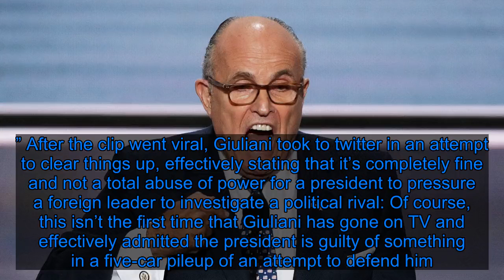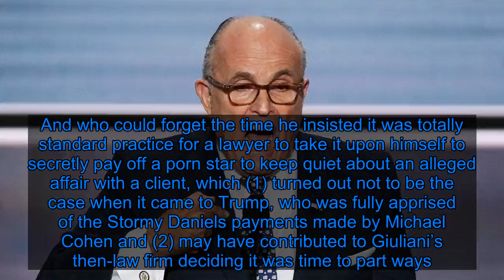Rudy Giuliani Is Like a Bomb That Won’t Stop Exploding - Fox News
Former New York City mayor__Rudy Giuliani__ should have been sent to a farm upstate where ex-mayors have room to run around in the fresh air a long time ago. Instead, he freelances as a lawyer to President Donald Trump, a gig that isn’t going too well if the events of last night—wherein he admitted to asking Ukraine to investigate Joe Biden hours after it was reported that the president had allegedly made an alarming “promise” to that same country’s leader—are any indication. Appearing on CNN Thursday night, Giuliani initially insisted to Chris Cuomo that he’d never asked Ukrainian officials to investigate the former vice president (and current Democratic presidential front-runner). Then, 30 seconds later, he said that “of course” he did such a thing, like it was no big deal. “You just said you didn’t!” an astonished Cuomo replied, as Giuliani attempted to explain that there is apparently a difference between Ukraine investigating Biden and “look[ing] into allegations that related to my client, which tangentially involved Joe Biden in a massive bribery scheme.” After the clip went viral, Giuliani took to twitter in an attempt to clear things up, effectively stating that it’s completely fine and not a total abuse of power for a president to pressure a foreign leader to investigate a political rival: Of course, this isn’t the first time that Giuliani has gone on TV and effectively admitted the president is guilty of something in a five-car pileup of an attempt to defend him. In January, in the heat of the Mueller investigation, the former mayor said on Meet the Press that discussions about Trump Tower Moscow were “active” throughout the 2016 election. That same month, he told CNN that if there was any collusion between the Trump campaign and Russia “it happened a long time ago,” later stating that Trump himself never colluded with Russia but perhaps campaign aides did. And who could forget the time he insisted it was totally standard practice for a lawyer to take it upon himself to secretly pay off a porn star to keep quiet about an alleged affair with a client, which (1) turned out not to be the case when it came to Trump, who was fully apprised of the Stormy Daniels payments made by Michael Cohen and (2) may have contributed to Giuliani’s then-law firm deciding it was time to part ways. — The epic meltdown that ended Travis Kalanick— Inside Jeffrey Epstein’s curious sociopathy— SolarCity: how Elon Musk gambled Tesla to save another project— “It’s a f--king scam”: beware the Hollywood Con Queen— The nine-figure bill for Trump’s “very inexpensive” golf habit Looking for more? Sign up for our daily Hive newsletter and never miss a story.Most PopularUkraineRudy Giuliani Ask